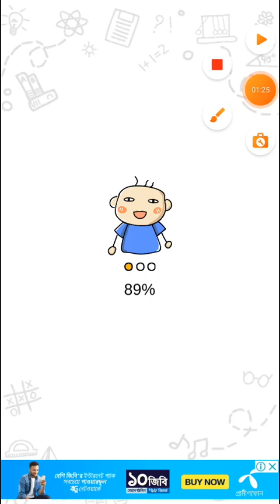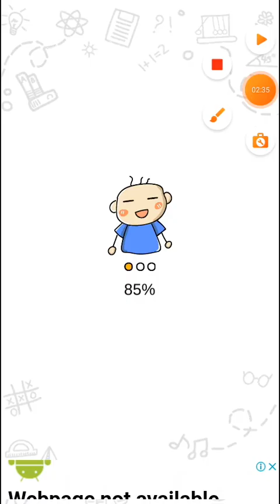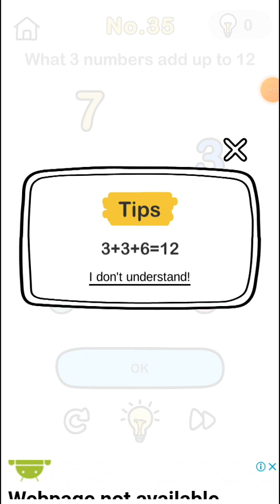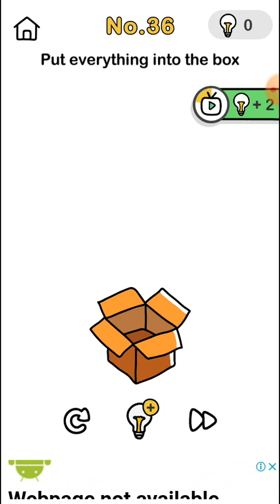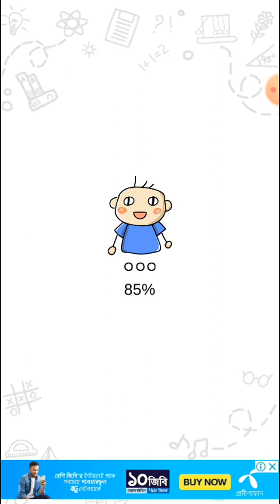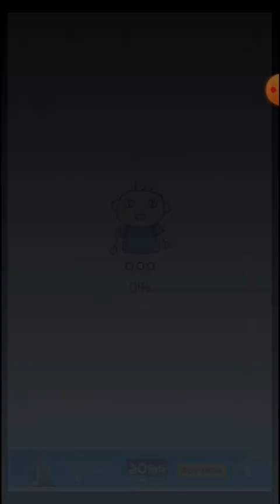my brain is so big 😭😭😭 brain out